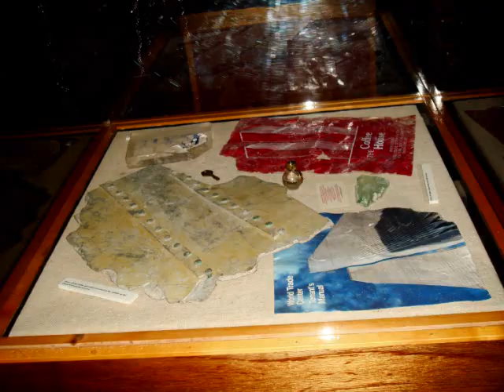A FDNY Rescue 5 Tribute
Tribute to FDNY Rescue 5.